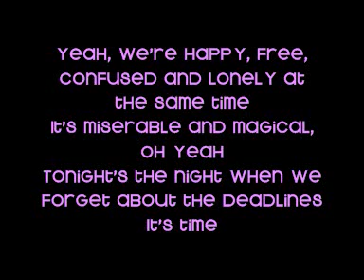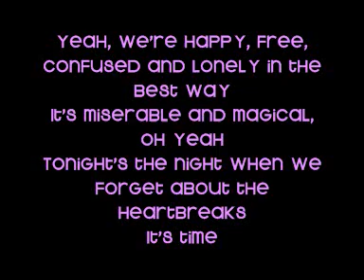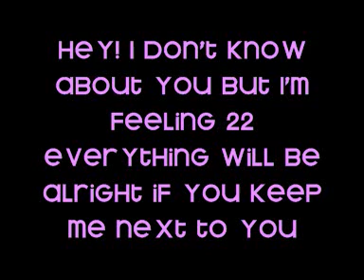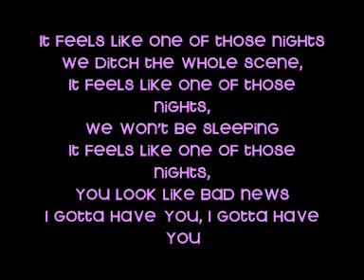Taylor Swift - 22 (LYRICS ON SCREEN)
*LATEST SONG*